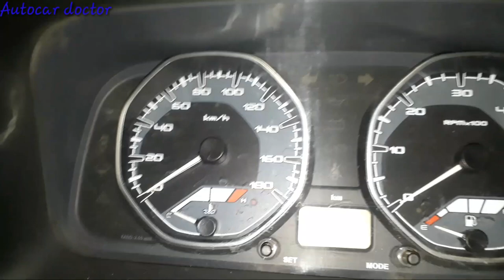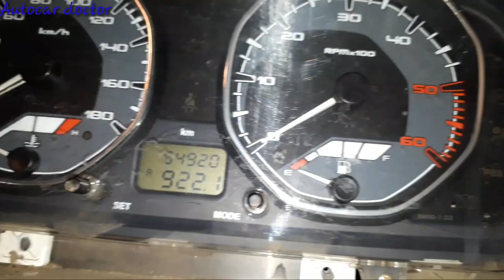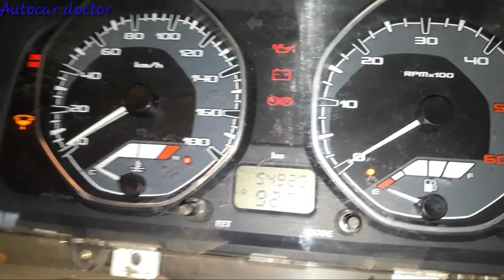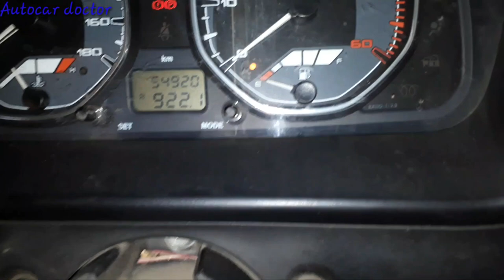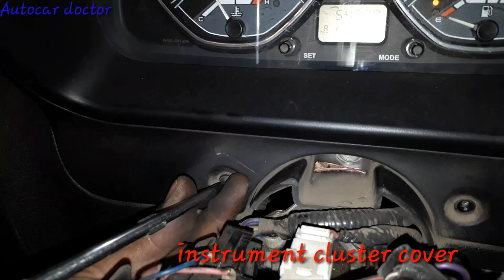Cluster not working Indigo ECS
Autocar doctor indian youtuber he make video about cars how to fix and give more good knowledge

Click on the link for my whatsapp number

There is no charge for messaging. There is a charge for calling. minimum 10 rupees only

 The charge is for them, many useless people also call without any meaning.

 You message me, I will tell the time of the call.

7pm to 11pm  I try receive the call but you can message me before

UPI lD link  👇👇👇👇

autocar.doctor@ybl

Autocar doctor Instrument cluster not working how can solve problem this video is In an automobile, an electronicinstrument cluster, digital instrument panel or digital dash for short, is a set of instrumentation, including the speedometer, that is displayed with a digital readout rather than with the traditional analog gauges.